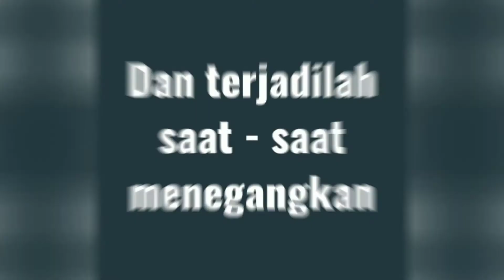Ulang Tahun Istri Tercinta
“ALLOHUMMA INNAA NAS-ALUKA, SALAAMATAN FID DIINI, WA ‘AAFIYATAN FIL JASADI, WA ZIYAADATAN FIL ‘ILMI, WA BAROKATAN FIR RIZQI, WA TAUBATAN QOBLAL MAUTI, WA ROHMATAN ‘INDAL MAUT,I WA MAGHFIROTAN BA’DAL MAUTI.”

Artinya : “Ya Allah, kami memohon kepadaMu, keselamatan dalam agama, dan kesejahteraan/kesegaran pada tubuh dan penambahan ilmu, dan keberkahan rizki, serta taubat sebelum mati dan rahmat di waktu mati, dan ampunan sesudah mati.”